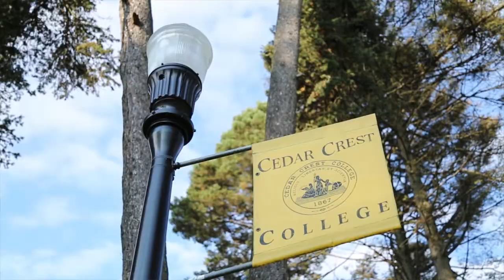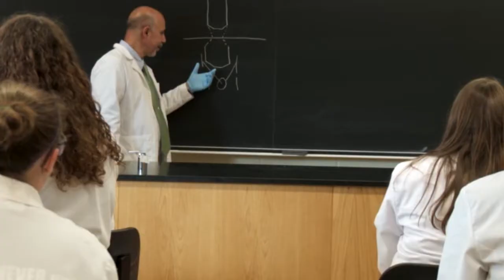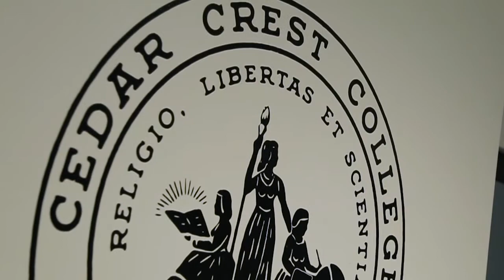Transfer Students: Cindy Werner